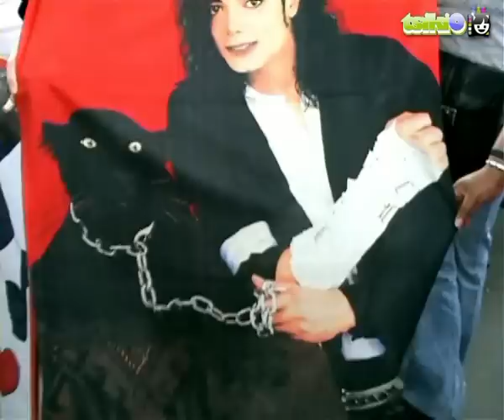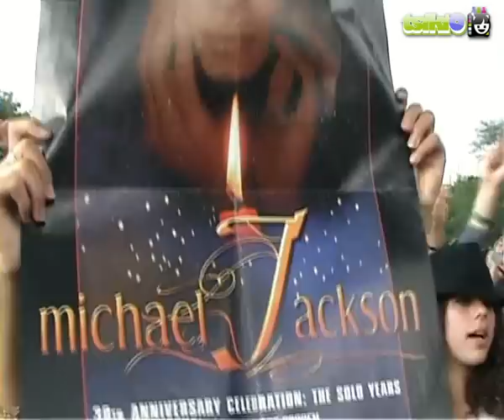France sings Heal the World - Tour Eiffel - RIP Michael Jackson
pay tribute to Michael Jackson.) Visit us to watch THIS IS IT Movie and Film.

After the news that the genius of music, Michael Jackson dies, on 25th June 2009 at 23h, all MJ's fans of France increased meeting in some historical and famous places to pay tribute to their idol and to console, comfort and relive the great moments with Michael Jackson, his songs and musics. After several events throughout Paris, MJ's fans organized a special event "Giant Moonwalk": On 28 June 2009 was organized the giant tribute to the great singer of all time, Michael Jackson, under the "Eiffel Tower" a Parisian monument, symbol of France democratic, humanitarian and social.

 In this video you will relive the most unforgettable event, seeing all the fans of Michael Jackson (France and tourists of the world) sang "Heal the World"!

Après l'annonce de la mort du géni de la musique, Michael Jackson, le 25juin 2009 à 23h, tous ses fans de la France multipliaient les rencontres dans des lieux historiques et célébres afin de rendre hommage à leur idole mais aussi pour se consoler, se reconforter et revivre les grands moments passés avec Michael Jackson, ses chansons et musiques. Après plusieurs événements dans tout Paris, les fans se metaient d'accord pour un grand événement spécial et grandiose :  Le 28 juin 2009 a été organisé l'Hommage géant au grand chanteur de tout les temps, Michael Jackson, sous la "Tour Eiffel" ou le monument parisien, symbole de la France démocratique, humanitaire et sociale.

Dans cette vidéo, vous allez revivre le meilleur de cet événement inoubliable en voyant tous les fans de Michael Jackson (France et des touristes du monde) chantaient ensemble "Heal the World"!